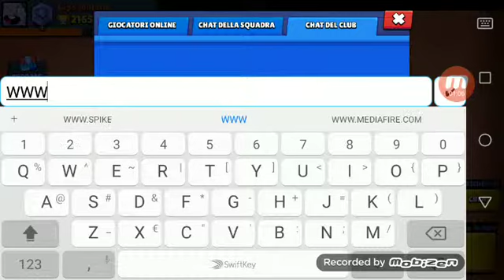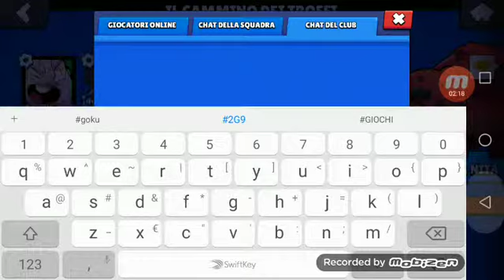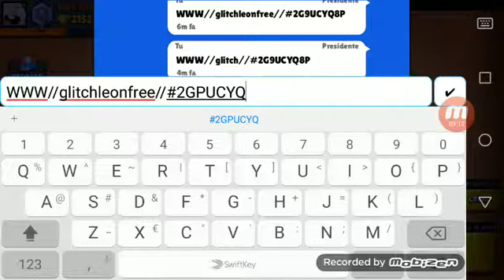Come trovare leon gratis 100% funzionante brawl stars ita